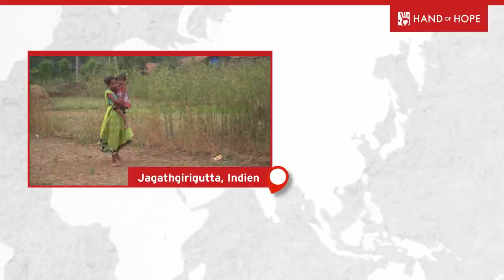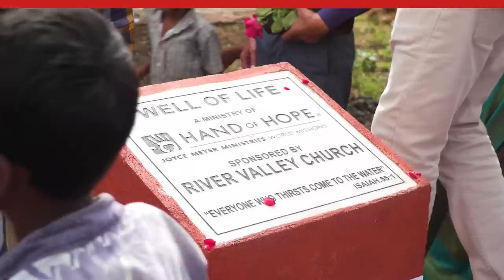Verantwortung: Lebe in Gottes Kraft und Autorität – Joyce Meyer – Persönlichkeit stärken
Glaubst du, dass du durch Jesus Christus Kraft und Autorität verliehen bekommen hast? Erfahre heute bei „Das Leben genießen“, wie du durch die Kraft und Autorität von Gott Verantwortung übernehmen und Probleme in deinem Leben überwinden kannst. Und entdecke dadurch Gottes Potenziale für dich.

00:00 Verantwortung: Lebe in Gottes Kraft und Autorität
05:20 2. Korinther 10,4-5
07:05 Lukas 4,1 Dann kehrte Jesus erfüllt und kontrolliert vom Heiligen Geist …
07:32 Lukas 4,1-2 … vom Jordan zurück und wurde vom Heiligen Geist  (2) in die Wüste geführt, wo er 40 Tage vom Teufel versucht werden sollte.
09:36 Lukas 4,2-3 Und während dieser Tage aß er nichts, und als sie zu Ende waren, war er hungrig. (3) Da sagte der Teufel zu ihm …
09:55 Lukas 4,3 Da sagte der Teufel zu ihm: „Wenn du der Sohn Gottes bist …“
10:37 Lukas 4,3-4 „Wenn du der Sohn Gottes bist, gebiete doch diesem Stein, dass er sich in einen Laib Brot verwandelt.“ (4) Und Jesus erwiderte: „Es steht geschrieben: ,Der Mensch soll nicht vom Brot allein leben, sondern von jedem Wort, das aus dem Mund Gottes kommt.'“
11:02 Lukas 4,5-6 (5) Dann führte der Teufel ihn auf einen hohen Berg und zeigte ihm in einem Augenblick alle Königreiche der bewohnbaren Welt. (6) Und er sagte zu ihm: „Dir will ich Macht und Autorität über sie geben und all ihre Herrlichkeit, ihre Pracht, ihre Vortrefflichkeit, ihre Überlegenheit, Würde und Anmut, denn sie wurden mir übergeben und ich kann sie geben, wem ich will.
11:51 Lukas 4,7 Wenn du mir Ehre erweist und mich nur ein Mal anbetest …“
12:48 Lukas 4,8 Und Jesus erwiderte: „Geh hinter mich, Satan!“
13:21 Lukas 4,8-10 „Es steht geschrieben, du sollst den Herrn, deinen Gott, ehren und anbeten, und ihm allein sollst du dienen.“ (9) Dann führte er ihn nach Jerusalem und stellte ihn auf eine Zinne des Tempels und sagte: „Wenn du der Sohn Gottes bist, stürze dich hier hinunter! (10) Denn es steht geschrieben: …
14:04 Lukas 4,10-13 Denn es steht geschrieben: ,Er wird seinen Engeln befehlen, dich zu beschützen und streng und gewissenhaft über dich zu wachen;  (11) und sie werden dich auf ihren Händen tragen, damit dein Fuß nicht an einen Stein stößt.'“ (12) Und Jesus sagte: „In der Schrift heißt es: ,Du sollst den Herrn, deinen Gott, nicht versuchen.'“ (13) Und als der Teufel die Reihe der Versuchungen vollendet hatte ...
14:48 Lukas 4,13 Und als der Teufel die Reihe der Versuchungen vollendet hatte, verließ er ihn und nahm für einige Zeit Abstand von ihm, bis eine passendere und günstigere Zeit kommen würde.